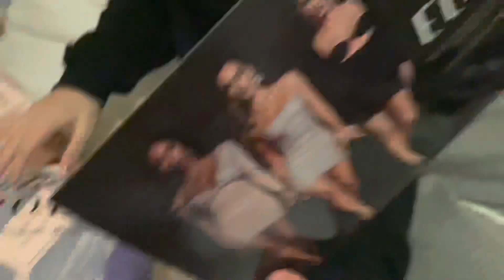New Years Week 2022